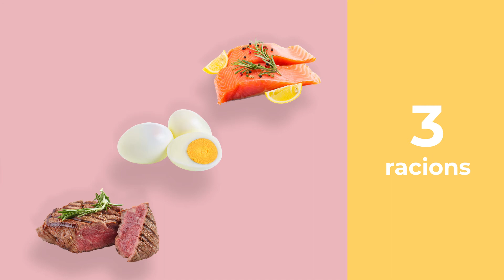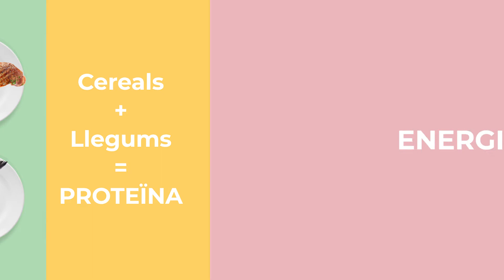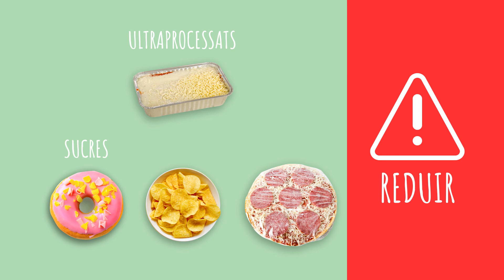Què i com menjar durant el càncer. CONSELLS Què i Com menjar després del cancer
Càpsula amb grafisme de consells generals en alimentació i hàbits després del càncer.

El projecte és una producció de la Xarxa Audiovisual Local i elaborat en col•laboració amb institucions de referència en oncologia, nutrició i recerca com la Fundació Alícia, l'Institut Català d'Oncologia (ICO), l’Institut d’Investigació Biomèdica de Bellvitge (IDIBELL), l’Institut d’Investigació Sanitària Pere Virgili (IISPV) i la Universitat de Barcelona (UB). També hi han col•laborat: Les Moles Restaurant, Expogestió i el Mercat Municipal de Molins de Rei. Mès informació a